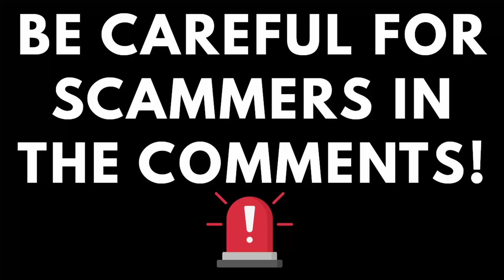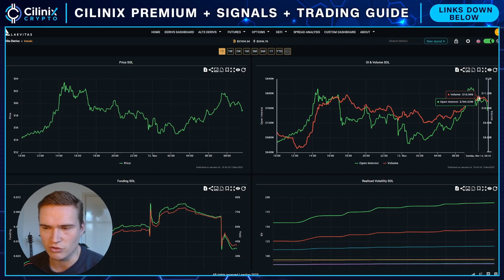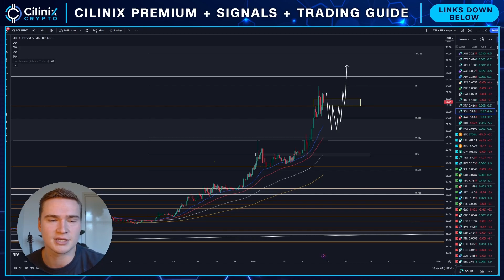youtube video #-GpJ0VaBLrQ